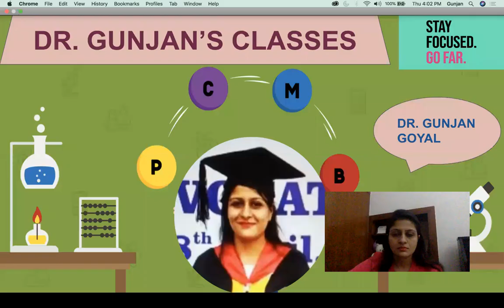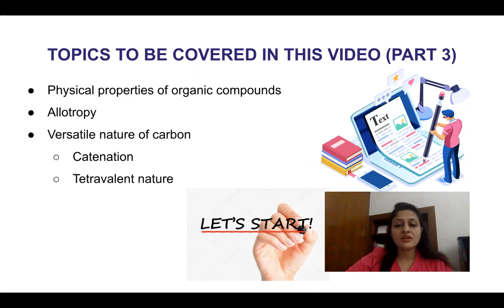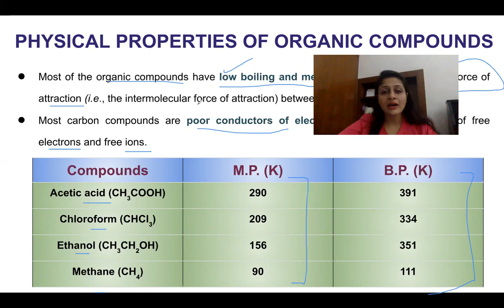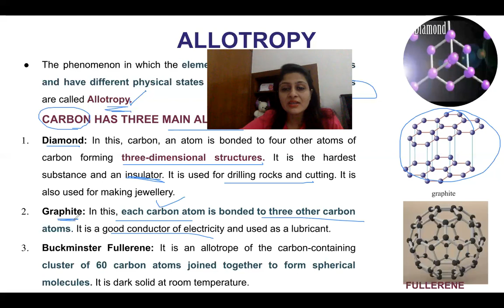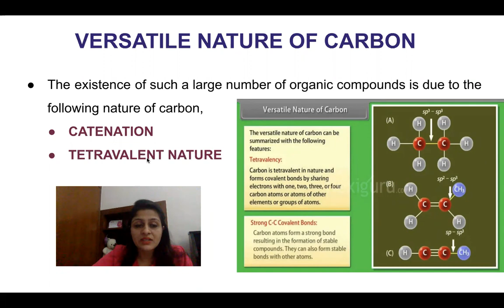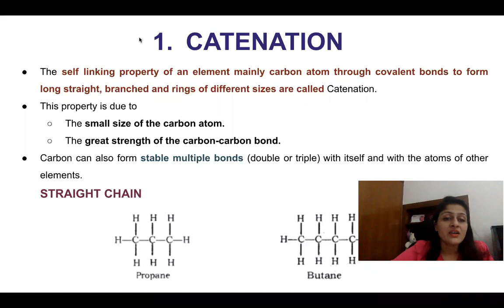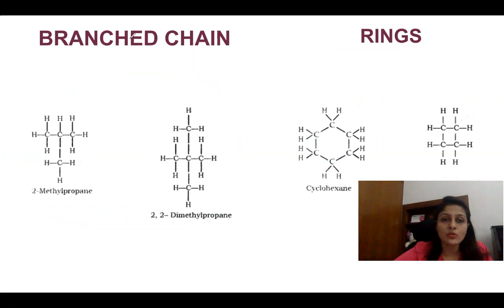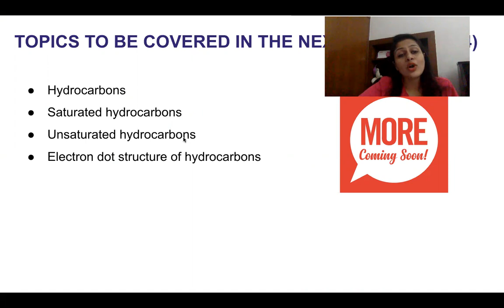CHAPTER 4 CARBON AND ITS COMPOUNDS (part3)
Hello everyone,